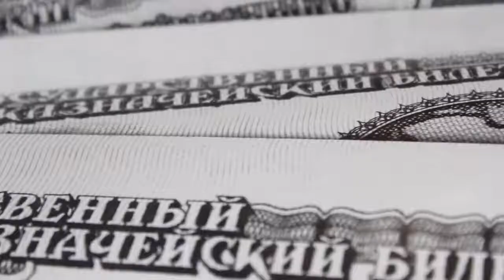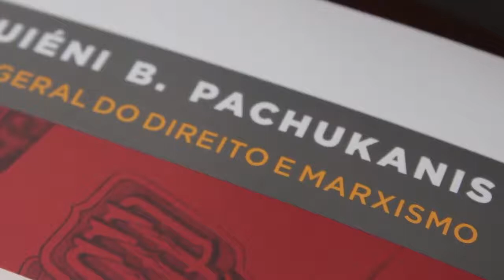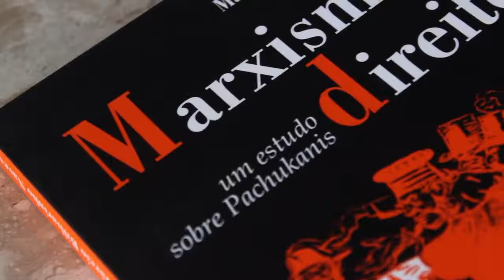Curso introdução a Pachukanis | Aula 7: Recepção histórica da obra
Este é o sétimo (e último) vídeo do WebCurso de introdução à vida e obra de Evguiéni B. Pachukanis! Toda semana, publicamos uma nova aula ministrada pelo professor e filósofo do direito Alysson Leandro Mascaro, responsável pela revisão técnica do livro TEORIA GERAL DO DIREITO E MARXISMO, obra mais importante de Pachukanis. Em breve publicaremos um vídeo adicional "bônus", com o professor Silvio Almeida comentando a atualidade da obra de Pachukanis em três pontos. Não perca!

📚 SOBRE OS LIVROS

"Teoria geral do direito e marxismo", de Evguiéni B. Pachukanis
Obra de referência e maior marco da filosofia marxista do direito ganha edição especial com prefácio de Antonio Negri e textos inéditos de China Miéville, Umberto Cerroni, Karl Korsch, John Hazard, Carlos Rivera-Lugo, Dragan Milovanovic e Jean-Marie Vincent.

ONDE ENCONTRAR?

➊ Pachukanis e o marxismo

➋ Pachukanis e o direito

➌ Os fundamentos do pensamento pachukaniano

➍ Capitalismo e direito

➎ Pachukanis e a política

➏ Leituras de Pachukanis

➐ A recepção histórica da obra de Pachukanis